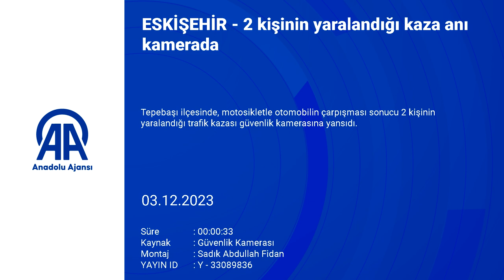2 kişinin yaralandığı kaza anı kamerada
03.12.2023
 Eskişehir'in Tepebaşı ilçesinde, motosikletle otomobilin çarpışması sonucu 2 kişinin yaralandığı trafik kazası güvenlik kamerasına yansıdı.